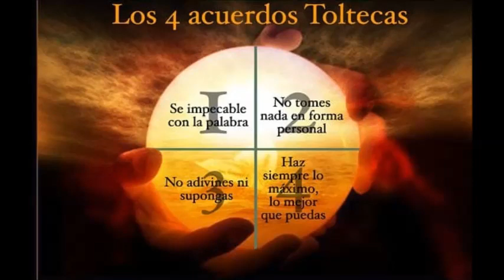Los 4 Acuerdos / Sabiduria de los Mayas